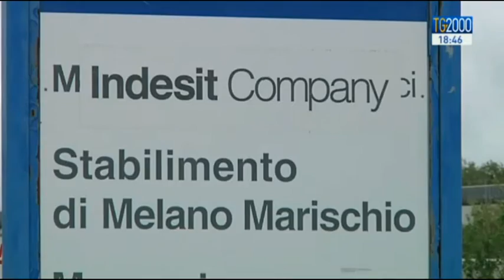Whirlpool: Bentivogli interviene a TV2000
Il Segretario Generale Fim Cisl Interviene sul piano industriale Whirlpool